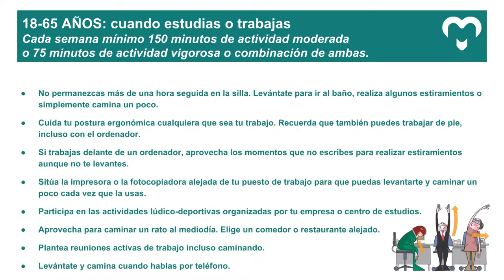Guía para ser personas activas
Presentación de la guía práctica para ser una persona activa.